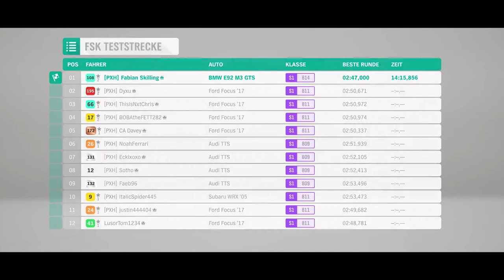Hotlap: 2010 BMW (E92) M3 GTS